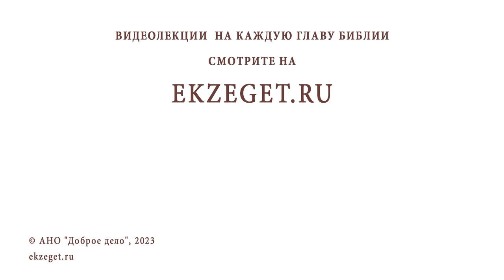АРАБЫ ДО ИСЛАМА #1. ЦАРИЦА САВСКАЯ. Иеромонах Нектарий (Соколов)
Команда Экзегет.

Библейский портал Экзегет предлагает вашему вниманию цикл лекций иеромонаха Нектария (Соколова), насельника Троице-Сергиевой Лавры, об Арабской цивилизации.
Тема сегодняшней лекции: "Арабы до ислама. Царица Савская"

🔸  Предубеждения об арабском народе
🔸  Библейская история арабов
🔸  Происхождение названия народа
🔸  Аравийский полуостров. Многочисленные племена
🔸  Савское царство
🔸  Мощное государство благодаря торговле
🔸  Процветание. Выгодная торговля с царем Соломоном
🔸  Фимиам – главный источник обогащение
🔸  Торговля специями. Возрастание благосостояния
🔸  Стремление к познанию Бога Савской царицы
🔸  Еврейские общины в арабском мире